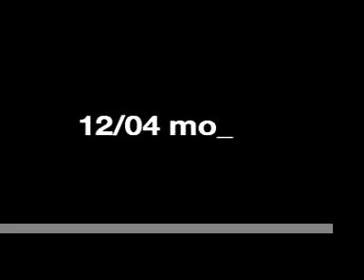last week in moscwa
down in the basemets of the bolshoi and on the 1. floor of gum